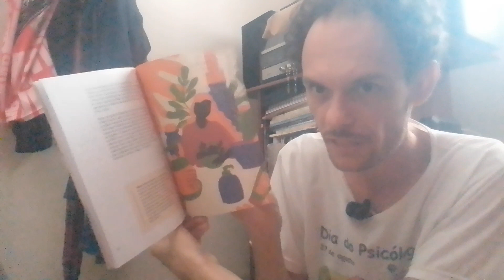PROGRAMAÇÃO DO SESC EXCLUSIVO !